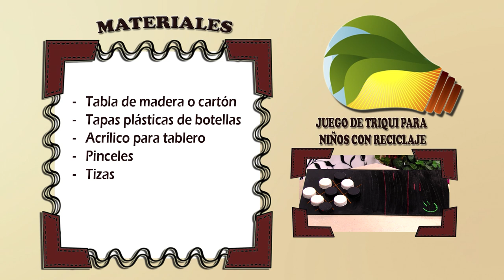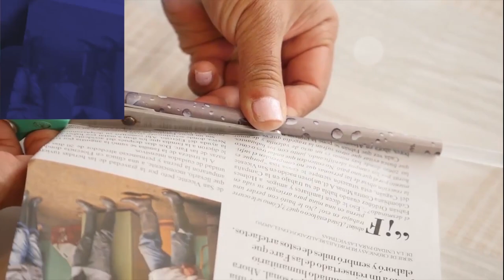Como Hacer Juego de Triqui para Niños con Material Reciclable - HomeArtTv por Juan Gonzalo Angel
¿Sabías que tanto los chinos como los egipcios, ya jugaban al 3 en raya? ¡Así es! No sólo eso, sino que además, se dice que fue el origen del primer videojuego. Lo cierto es que si estás aburrid@ y quieres jugarlo, bastará que eches mano de lápiz y papel.

No obstante, puedes hacer un bonito tablero de tres en raya con fichas incluídas para tener en casa, listo para usar entre tus juegos de mesa. ¿Te animas? Pues entonces, pon manos a la obra. Te diré cómo hacerlo sin gastar dinero, íntegramente con materiales reciclados.